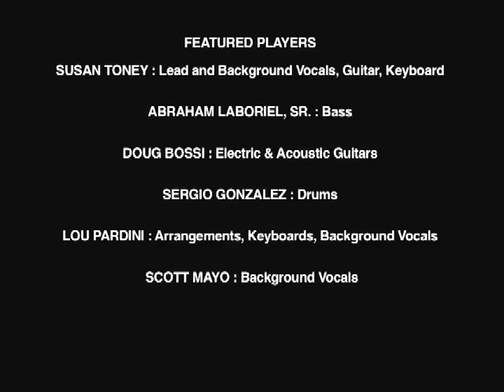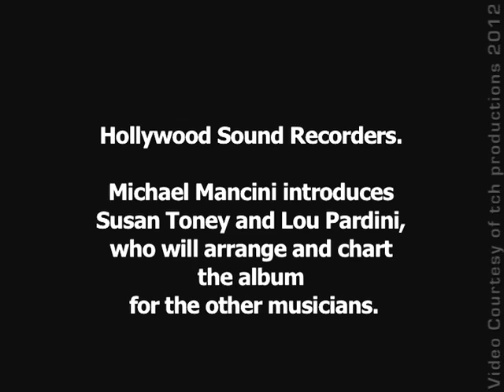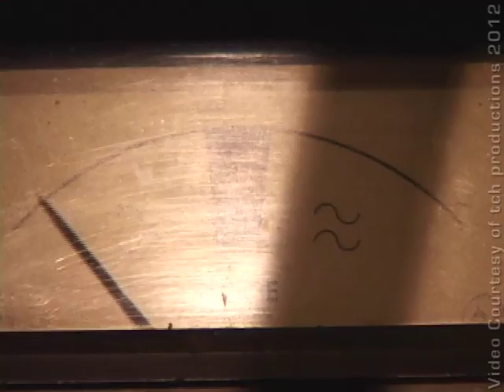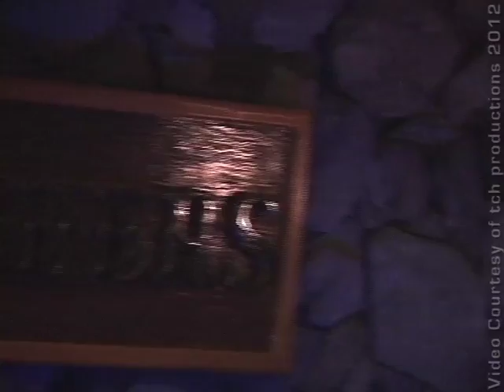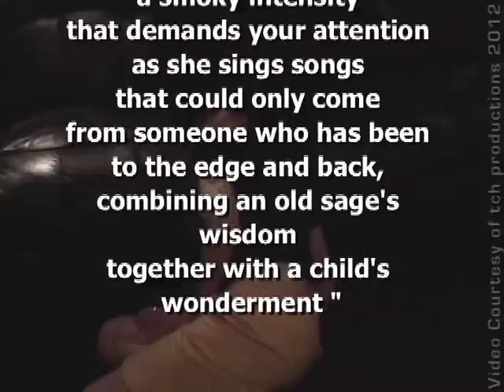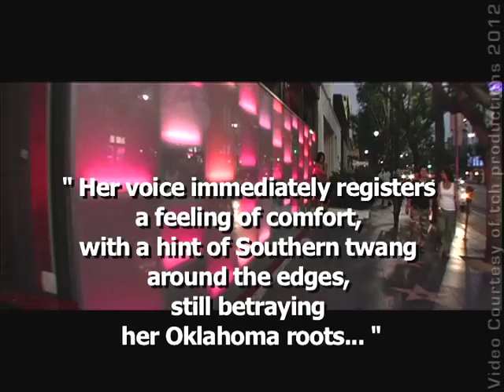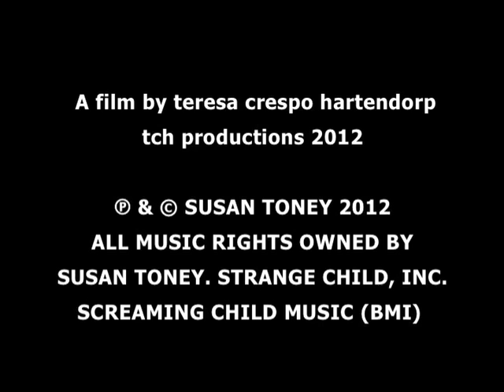SUSAN TONEY excerpt from The Making Of Strange Child CD -HOLLYWOOD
Excerpt from 'The Making Of Strange Child CD' -HOLLYWOOD
ALL MUSIC RIGHTS OWNED BY
SUSAN TONEY. STRANGE CHILD, INC.
SCREAMING CHILD MUSIC (BMI)

A film by teresa crespo hartendorp. OFFICIAL RELEASE Winter 2012.